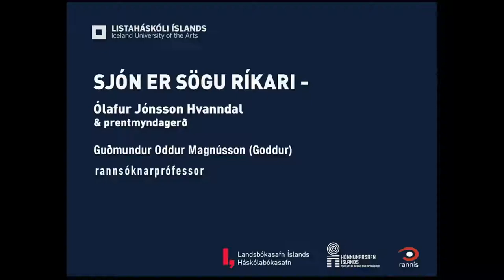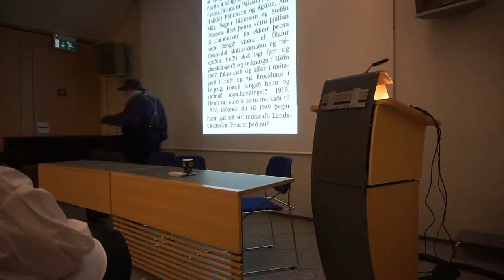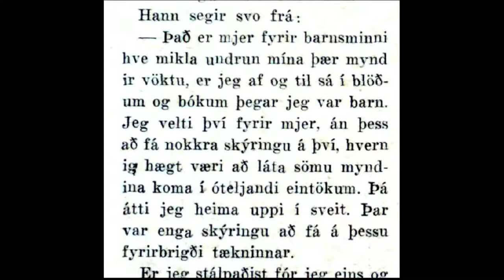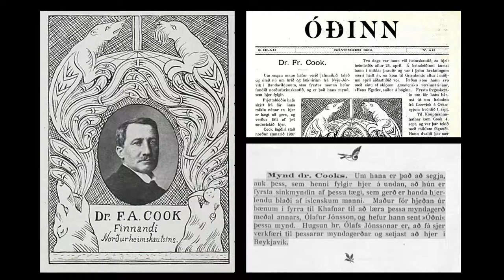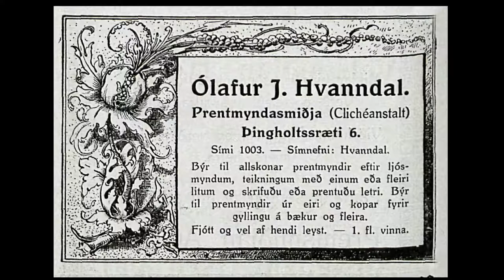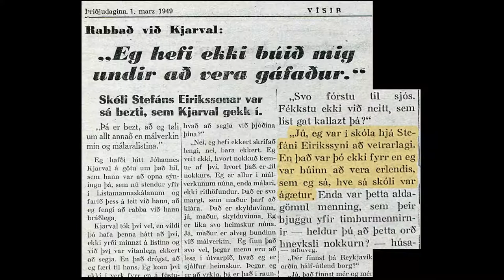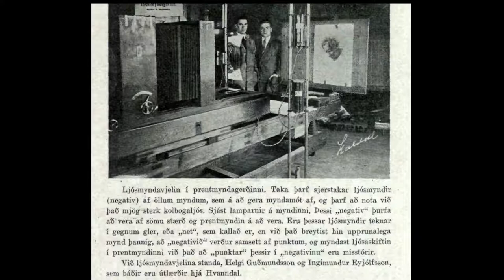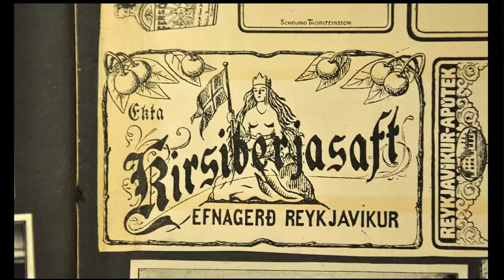Olafur Hvanndal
Sjón er sögu ríkari – sýning á aðferðum við gerð prentmyndmóta sem opnuð hefur verið í safninu er tileinkuð Ólafi Hvanndal prentmyndasmið [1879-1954]. Haustið 2019 voru liðin 100 ár frá því að fyrirtæki hans Prentmyndagerðin tók til starfa á loftinu í Þingholtsstræti 6 og 70 ár síðan hann afhenti Landsbókasafninu afþrykk af öllum myndamótum sínum. Ólafur var frumkvöðull breytinga í prentverki hér á landi sem eru ekkert síður mikilvægar en upphaf prentlistar hér á Íslandi með notkun lausaletursins. Sýningin er hluti af rannsóknarverkefninu Sjónarfur í samhengi, þar sem Guðmundur Oddur Magnússon (Goddur) rannsóknarprófessor við Listaháskóla íslands og Unnar Örn myndlistarmaður beina sjónum að notkun myndmáls í prentsögu Íslands frá 1844–1944. Verkefnið er stutt af rannsóknarsjóði Rannís og er samstarf Listaháskóla Íslands, Landsbókasafns Íslands – Háskólabókasafns og Hönnunarsafns Íslands. Goddur var með hádegisfyrirlestur í safninu af þessu tilefni miðvikudaginn 24. júní kl. 12.10.